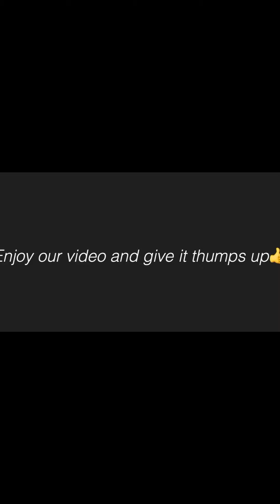Fake roach prank on the kids| hilarious 😂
GO FOLLOW ALL OF OUR SOCIAL MEDIAS!

Veronica's

Stanley's